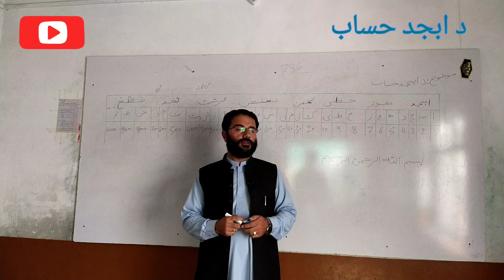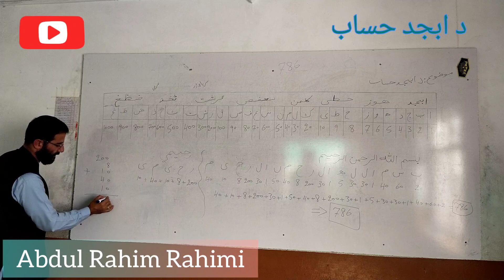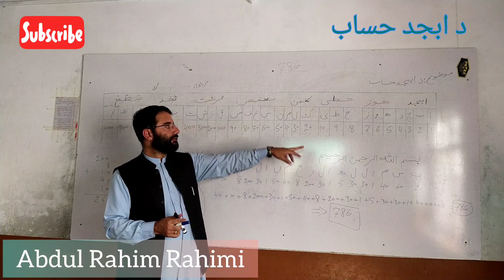MATHEMATICS#HESAB-e-ABJAD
موږ ولي د بسم الله الرحمن الرحیم په ځای ۷۸۶ لیکو
د ابجد حساب په مرسته کولای شو؛ چې دا هر څه معلوم کړو.